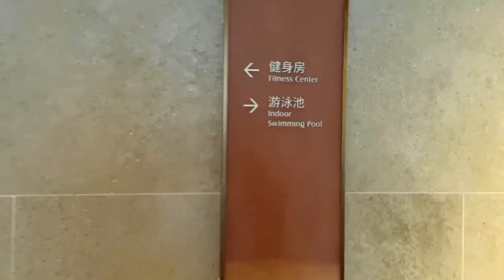Taizhou from Shanghai | Vlog | Day 1 | Double Tree by Hilton Taizhou China | Tourist Destinations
Taizhou is a Hilly small town  near Shanghai in China .
It is 5 hours road journey from Shanghai to Taizhou.
 Tourist Destination .